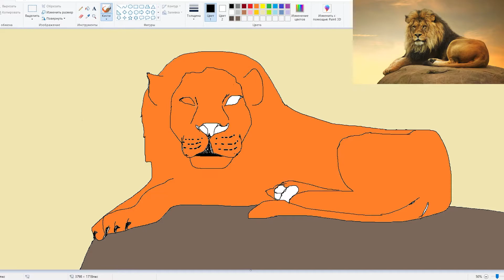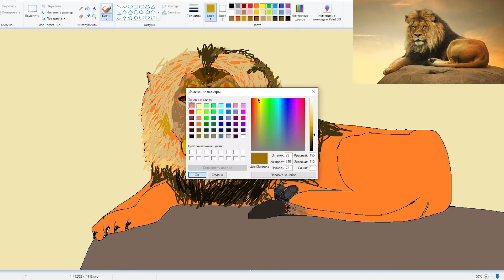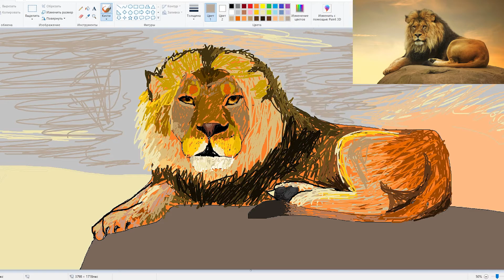My mouse is drawing a lion in Paint in 2 minutes as in the photo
My mouse decided to draw a lion on a rock in a Paint in two minutes as in the photo. Similarity "100 percent"!